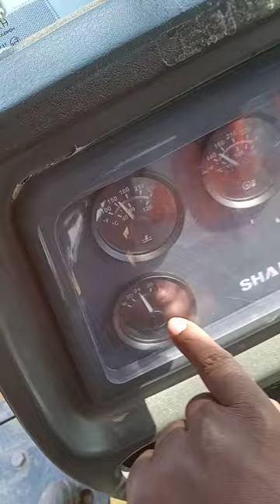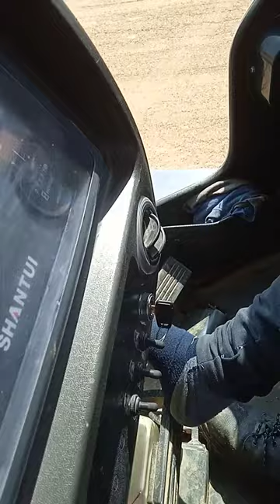Shantul Dozco sD 16E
shantul Dozco jankari
operator Ko sikhane ka Sahi tarika